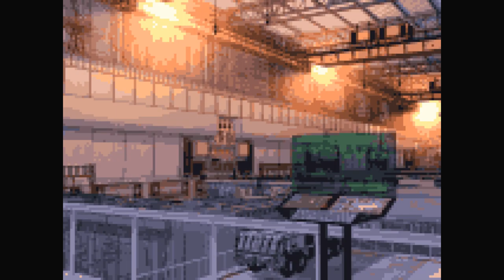200% Mixed Juice! Playthrough Part 6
I recorded my playthrough and I ended up doing nothing with this, so here it is.